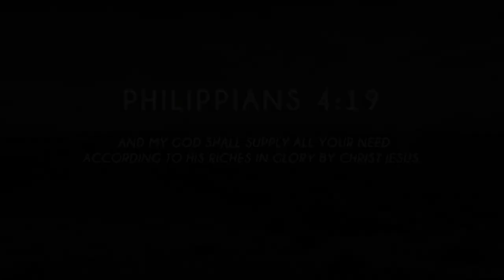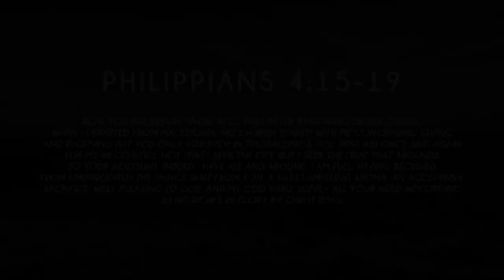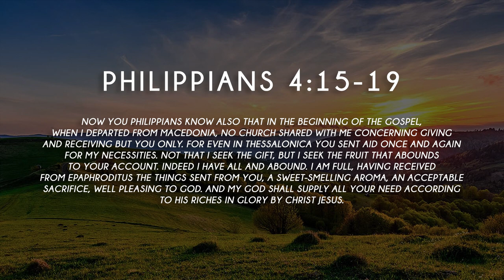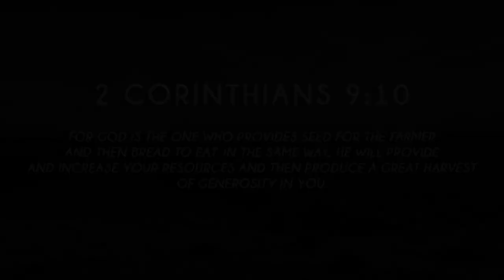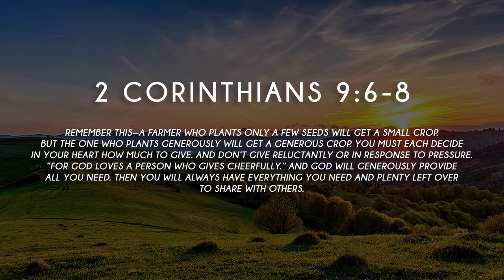Weekly Word of Encouragement - Episode 12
This weekly-devotional video series is an initiative of From Heaven at Seven, and consists of a variety of short encouraging messages, to kickstart your week with God - by Evangelist Matthew Lee.